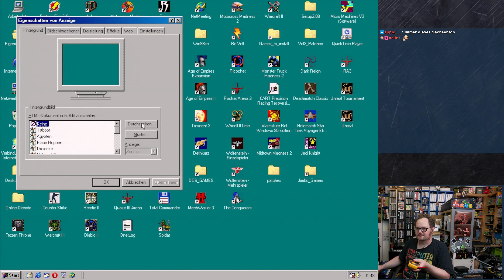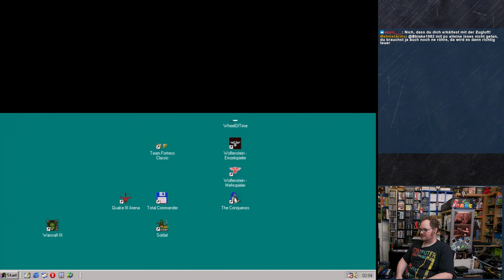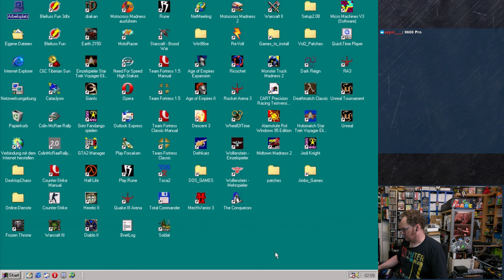Toca 2 auf Retro PC #1 mit Logitech Dual Action Gamepad und Cracky in Aktion!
Es war schwer wärm! xD